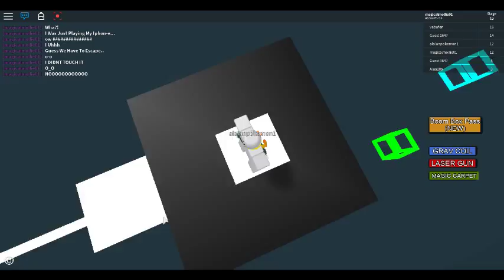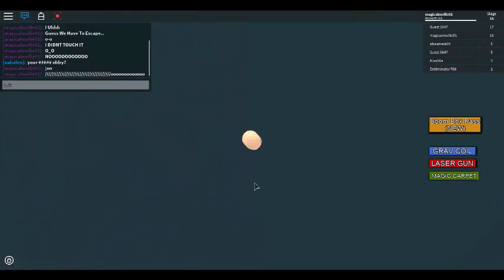HOW'D I GET HERE?! Escape The I-Phone Part 1